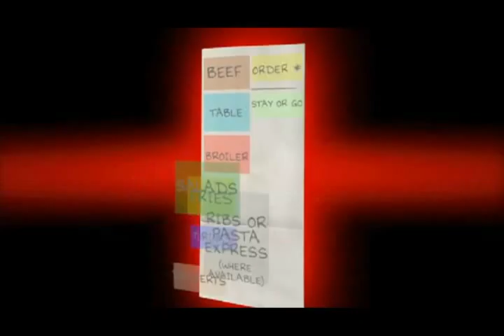Demo Reel 2009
My most up-to-date demo reel of my Video work. I wrote, directed, and edited all work for the Portillo Restaurant Group. Various other works display my roles.